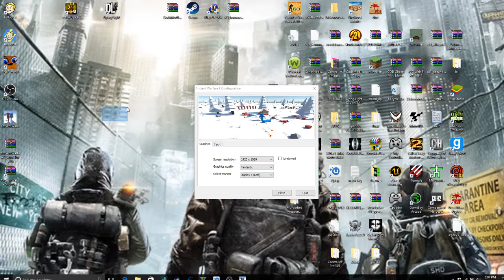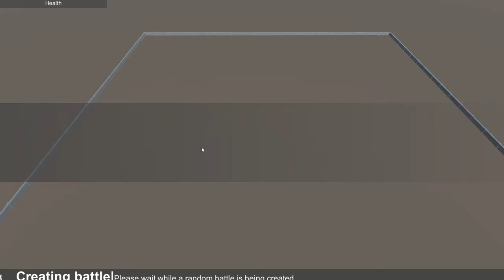LET THEM KNOW WHAT WE STAND FOR!-Ancient warfare 2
go men